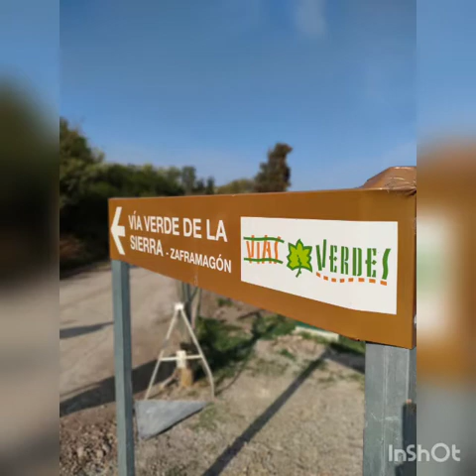Vía Verde de la Sierra-Olvera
Grupo Senderista Santo Cristo del Calvario. 12-Octubre-2021